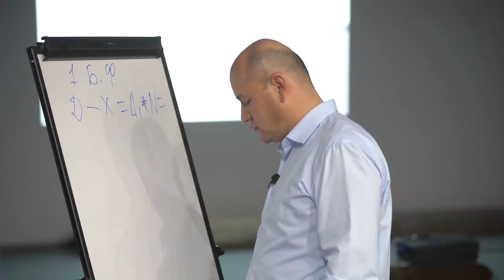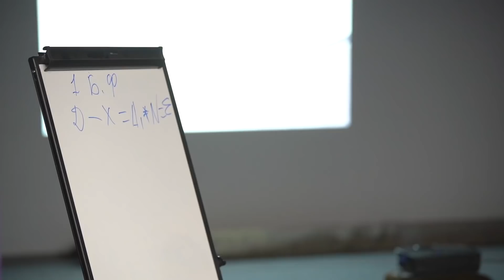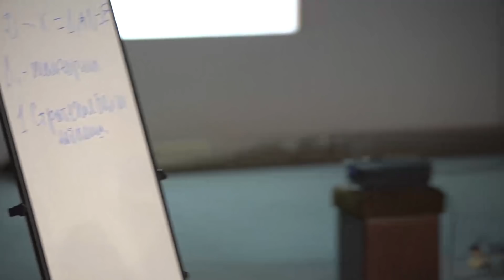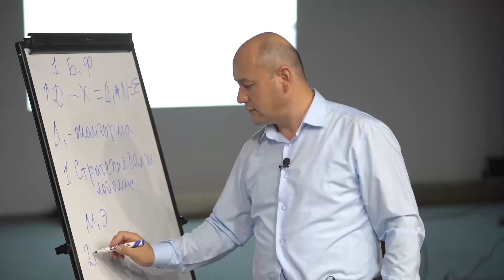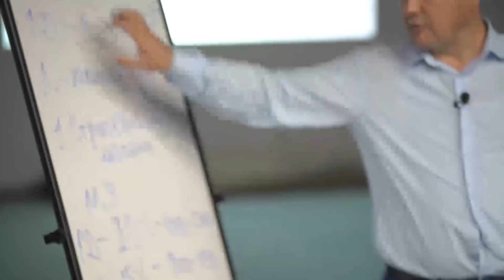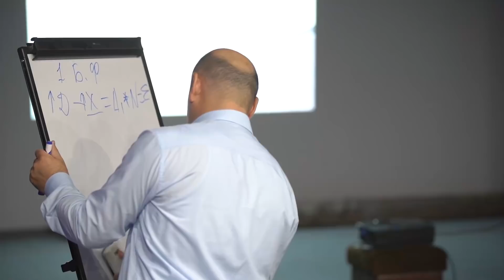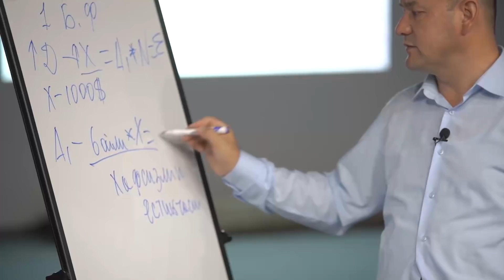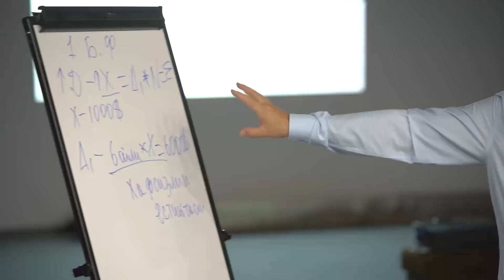Mana o'sha boylikka erishish strategiyasi | 10-mavsum uchun o'z joyingizni band qiling👇👇👇